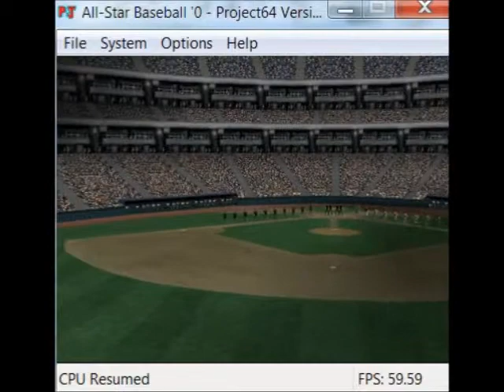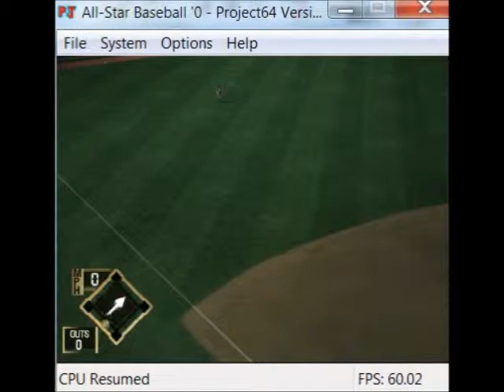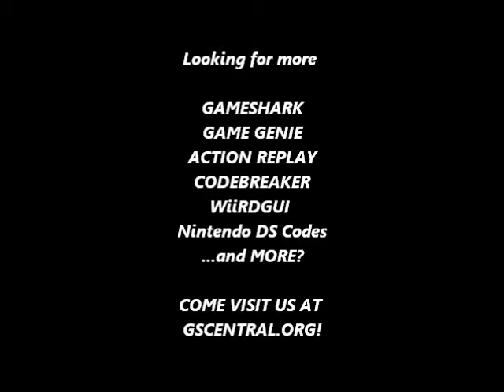GSCentral - All Star Baseball 2000 (N64) - Hit A Homerun (GS)